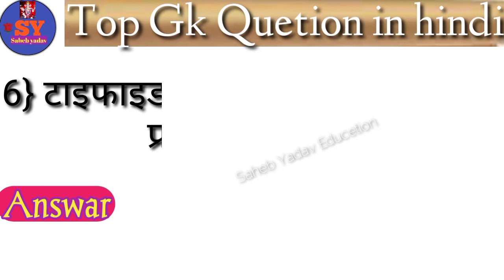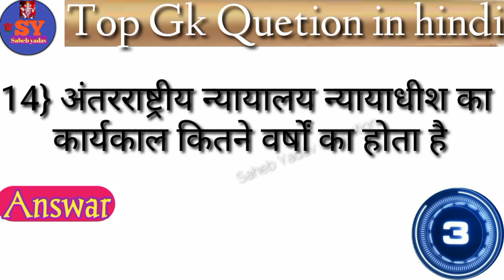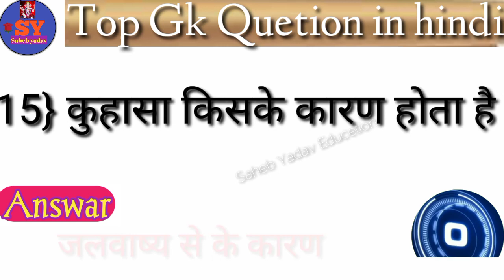interesting gk question Gk in Hindi general knowledge Gk quiz gk questions and answers saheb yadav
gk
Gk question
Gk quiz
gk video
gk videos
Gk questions and answers
Hindi Gk
Hindi gk question
top questions
general knowledge
knowledge
today gk
study gk question
saheb yadav education
geography
geography questions

video link